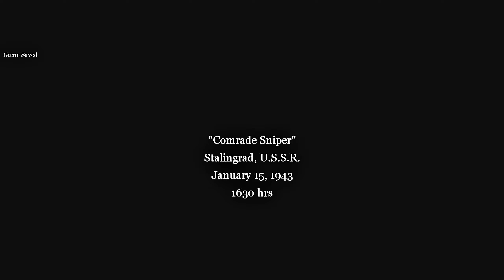Sniping through the Fascists | World War 2 | Call of Duty 2 (2005) | Gameplay in 2024 No Commentary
Nostalgic Gameplay of the Call of Duty 2 in 2024 (No Commentary) | Part 7 (Russian Campaign, Fortress Stalingrad - Comrade Sniper)

Mission Summary -

In the **"Comrade Sniper"** mission from *Call of Duty 2*, set during the Battle of Stalingrad, you assume the role of a Soviet sniper tasked with eliminating key German targets in the war-torn city. The mission focuses on precision and stealth as you navigate through the ruins, taking out enemy soldiers and officers from a distance. You must use cover, time your shots carefully, and avoid detection while supporting your comrades in their advance. The mission captures the tension and danger of sniper warfare, emphasizing patience and accuracy in the midst of a chaotic battlefield.

00:00 Recap
00:14 Securing the Building
2:40 Sniping through the Enemy Counterattack